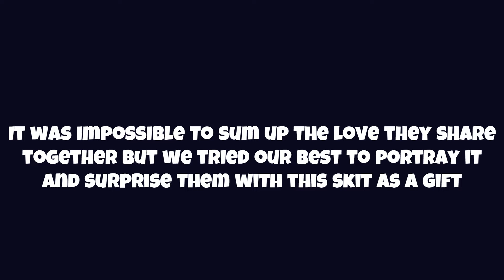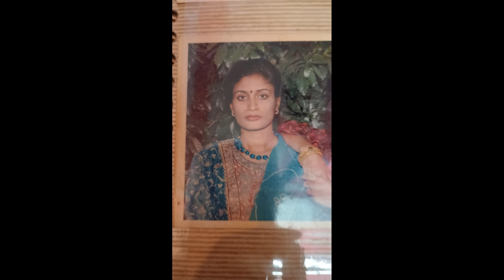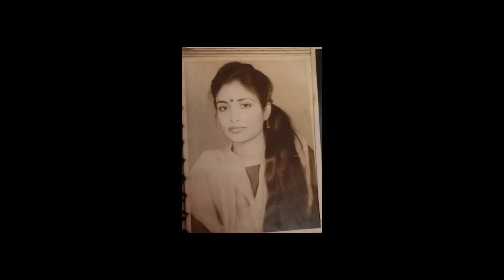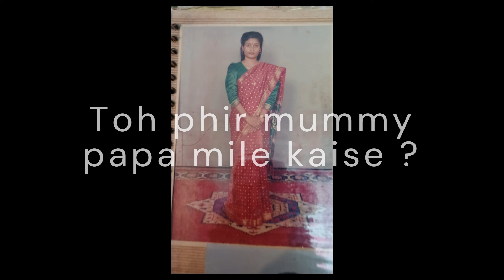25th anniversary Dance act performance | Surprise Dance skit by kids | Kids special gift for parents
Trying to relieve all the moments of their life in the form of a role play dance starting from their teenage to their Middle age.
They hardly knew about this ; this act was a surprise gift for them. Their expressions and emotions while we were acting on stage has made this een worth , we love you mummy papa